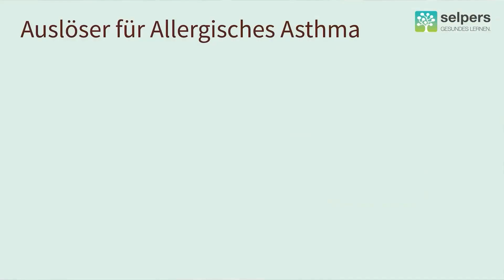Allergien als Auslöser bei Allergischem Asthma - das solltest du wissen! (Expertin gibt Tipps)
Die Allergie bei Allergischem Asthma kann durch unterschiedliche Stoffe ausgelöst werden. Wenn du diese kennst, hilft es dir, die Auslöser zu vermeiden und die Beschwerden durch Asthma zu verringern.

OÄ Dr.in Kathrin Hörmannstorfer-Fessl, Fachärztin für Pulmologie und Allgemeinmedizin, beantwortet im Video "Allergien als Auslöser bei Allergischem Asthma - das solltest du wissen! " folgende Fragen:

00:00 ► Welche Auslöser sind typisch für Allergisches Asthma?
00:22 ► Warum ist es wichtig zu wissen, wogegen ich allergisch bin?
01:30 ► Wie kann ich selbst erkennen, wogegen ich allergisch bin?